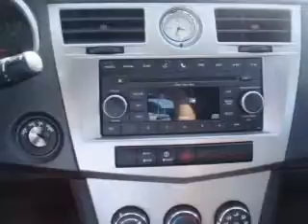2010 Chrysler Sebring - Sherman TX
Year: 2010
Make: Chrysler
Model: Sebring
Trim: Touring
Engine: 2.7 liter 6 cylinder 24 valve
Transmission: 4-Speed Automatic
Color: Bright Silver Metallic
Mileage: 31908
Address:
2525 Texoma Parkway